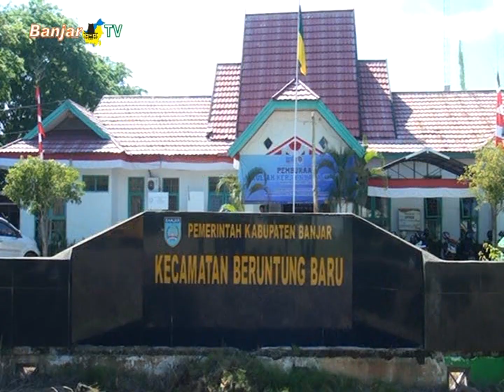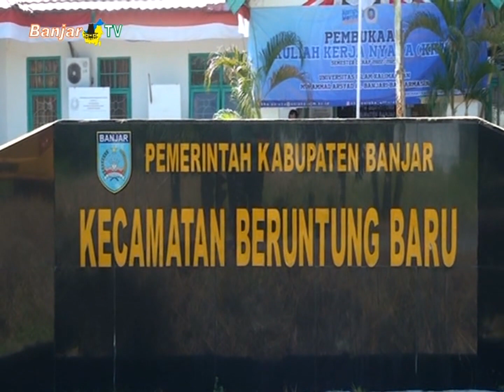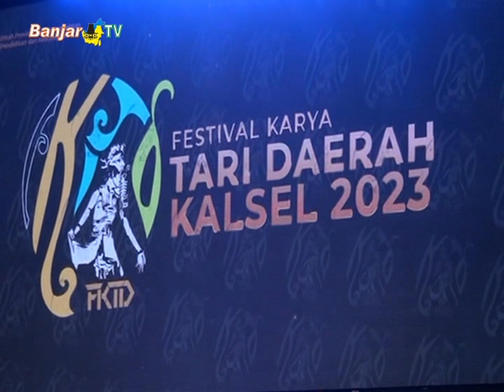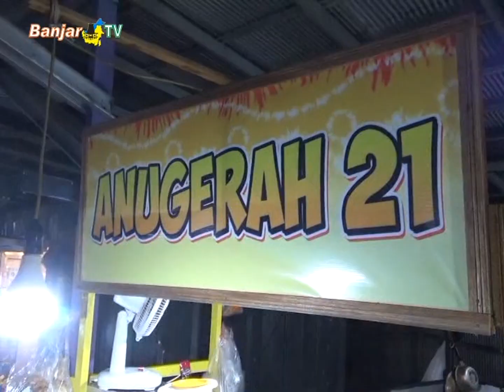LINTAS BANUA SEPEKAN 06 AGUSTUS 2023 PART 03